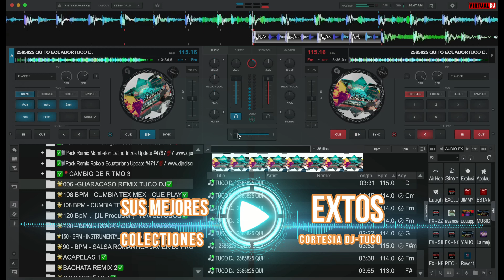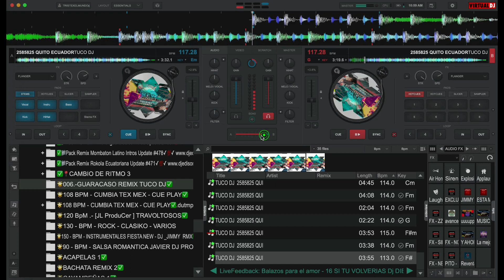PACK ANGEL GUARACA SUS EXITOS PASADOS DESCARGALO GRATIS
✅𝐀𝐪𝐮𝐢 𝐥𝐞𝐬 𝐭𝐫𝐚𝐢𝐠𝐨 𝐞𝐬𝐭𝐞 𝐒𝐮𝐩𝐞𝐫 𝐏𝐚𝐜𝐤
✅Mira el video para la CLAVE‼️ LAMENTO LA inconveniencia 🙏
✅ PACK SOLO HITS 🌟
⁉️CREDITO TUCO DJ

ELÑAÑITOMIX✅ SIGEME PARA MAS CONTENIDO PACKS TODO LOS DIAS

 🤝AMIGO NOTE OLBIDES LA MANITO PARIBA 👍🏻SERIA DE MUCHA AYUDA PARA SEGIR SUBIENDO MAS CONTENIDO GRACIA